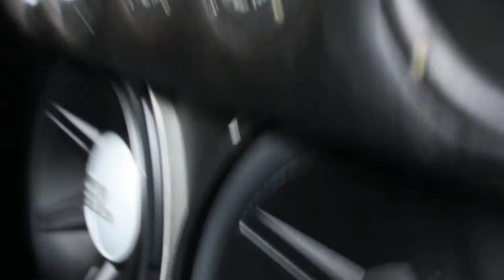TESTING CANON 550D MIC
Testing my camera mic